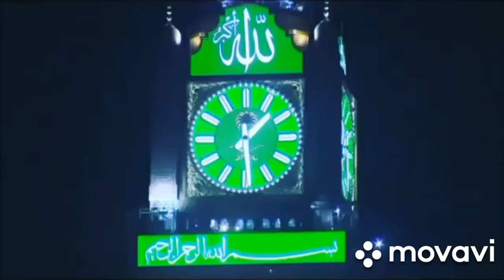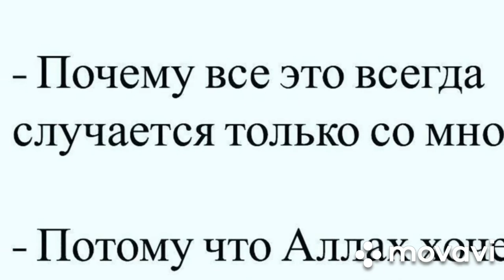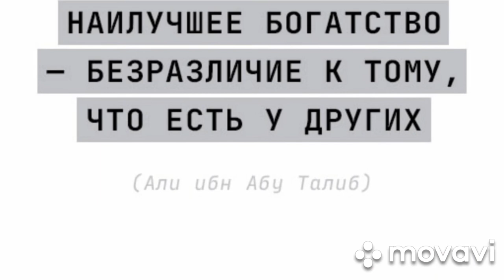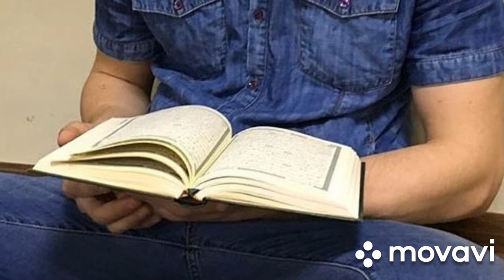САЙРАМ | Равшан Кори номоз хакида 2-кисм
Сайрам Казахстан Узбекистан Ташкент Шымкент Карабулак аксукент Туркестан икан
Каналга обуна болиб мумин Достларингизга юборинг